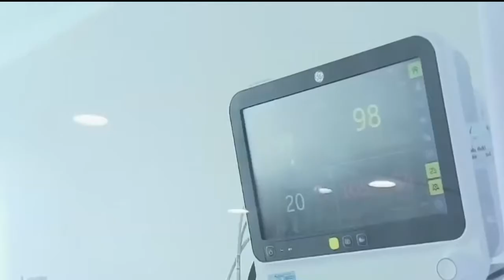Denuncian negligencia en atención de clínicas en Barranquilla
Video de WEB MÁSTER CVNOTICIAS